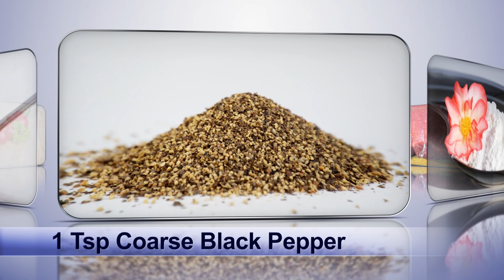Mongolian Beef Recipe (Chinese Style Cooking Recipe)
The Best Mongolian Beef Recipe

Welcome to Xiao's Kitchen. My name is Xiao Wei, ever since my Mother taught me how to cook at an early age, I have always had a strong passion for Cooking. My family still live in Inner Mongolia in the northern part of China, where I visit each year and pick-up new Asian/Chinese recipes.

Ingredients:
200 – 250g Sirloin Steak
5g Ginger
3 Cloves Garlic
2 Spring Onions
1 Red Chilli Pepper
1 Tbsp Soy Sauce
1 Tbsp Sugar
1 Tsp Coarse Black Pepper
3 -4 Tbsp Cornflour

Method:
 1. Finely chop the garlic, ginger and spring onions.
 2. Thinly slice the chilli pepper.
 3.  Cut the steak into thin strips.
 4. Place the steak in a mixing bowl and add the cornflour.
 5. Toss the meat and ensure an even coverage.
 6. Heat half a litre of oil in the wok until smoking hot.
 7. Place the meat into the hot oil, stir and deep fry for a minute. Remove the meat and discard the oil.
 8. Heat 1 Tbsp oil in the same wok and add the garlic, ginger and black pepper, and fry for few seconds.
 9. Add the beef, spring onion, chilli pepper and stir.
10. Add the soy sauce, sugar, salt and stir.
11. Add about 100ml of water or stock.
12. Transfer to a dish, serve and enjoy.